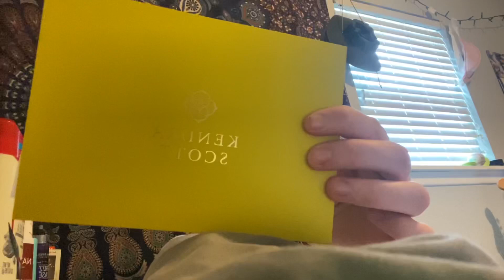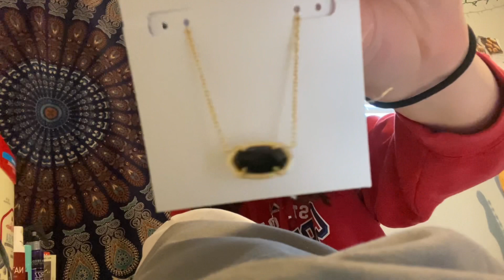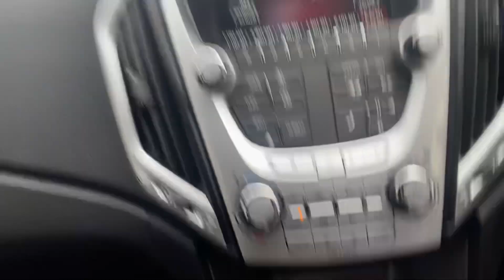What I got for my birthday |madi griffin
my birthday was actually april 11
sorry it took so long lol
i bought myself lots of presents and wanted to show u